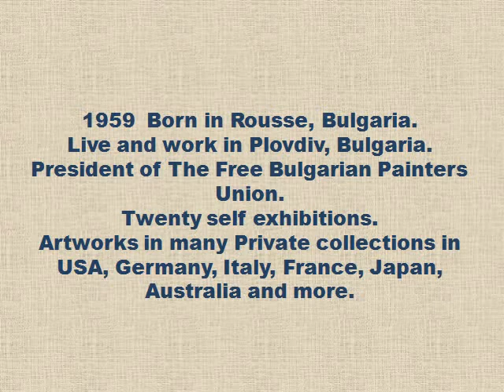Lyubomir Kolarov Art